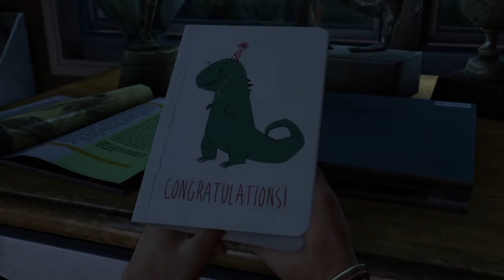The Last of Us™ Remastered part 1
Dakota fanning